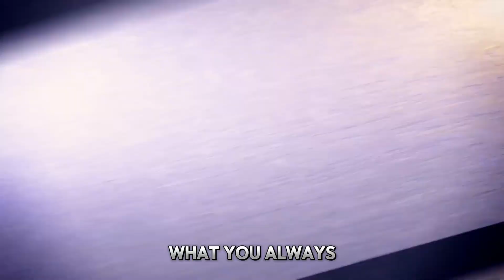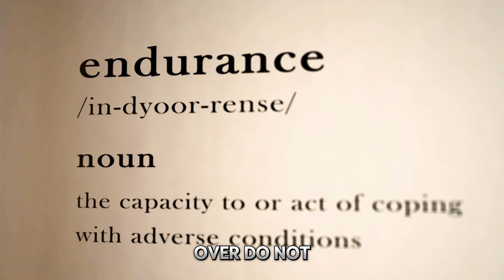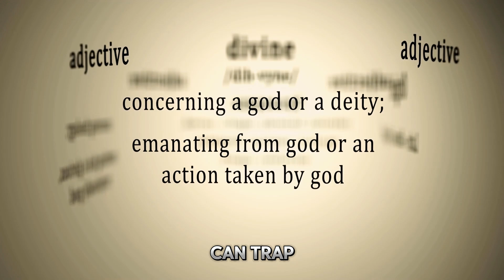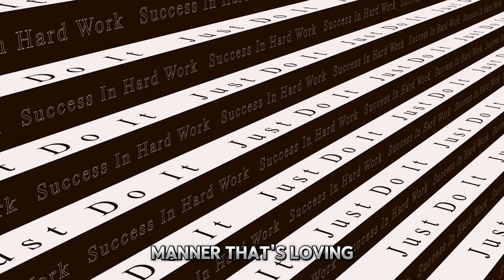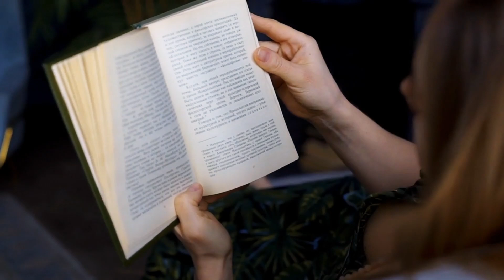NEVER QUIT! TIME WILL CHANGE - Best Motivational Video Speeches | Life Changing Speech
NEVER QUIT! TIME WILL CHANGE!
"NEVER QUIT! TIME WILL CHANGE!" is a motivational video that encourages resilience and perseverance. Discover powerful insights and strategies to navigate challenges and embrace change positively. This video inspires viewers to maintain determination through difficult times, highlighting the transformative power of persistence. Explore practical tips and motivational stories that resonate with anyone facing obstacles or seeking personal growth. Watch "NEVER QUIT! TIME WILL CHANGE!" to ignite your spirit and embark on a journey of continuous improvement and success.

1)This video has no negative impact on the original works (It would actually be positive for them)
2)This video is also used for teaching purposes.
3)It is transformative in nature.
4)I ONLY used bits and pieces of videos to get the point across where necessary.